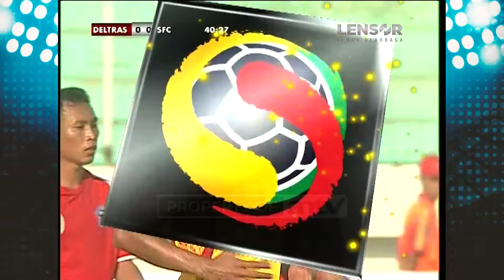AKSI KERAS KASAR PONARYO BERBUAH KUNING | DELTRAS VS SRIWIJAYA | BBK1-HL2 | LAGA KLASIK 2010/2011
Lensor Match - AKSI KERAS KASAR PONARYO BERBUAH KUNING | DELTRAS VS SRIWIJAYA | BBK1-HL2 | LAGA KLASIK 2010/2011

Pasukan asuhan H. Mustaqim menurunkan skuad 3-5-2 dengan ujung tombak C.Lopes dan Marcio untuk menggedor Laskar Wong Kito. Coach Ivan Kolev menerapkan line up 4-4-2 dengan dimasukanya trio maut di bagian lini depan seperti Park J.H, Keith Kayamba, dan Budi S. Benar saja, dengan diturunkan skuad inti Deltras, Sriwijaya dibikin keok 3-1.

Saksikan LIVE STREAMING Pertandingan Laga Klasik Setiap Jum'at & Minggu Pukul 18.00 WIB Hanya di Lensor Match!

000010
000011